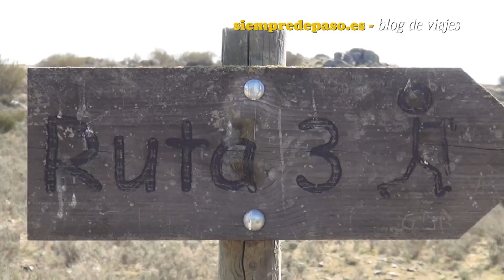Podcast: Paseos para disfrutar de la primavera en Castilla y León (III)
Una semana más continuamos proponiendo paseos sencillos y atractivos por entornos naturales de Castilla y León para disfrutarlos en cuanto sea posible.

PISTAS es una colaboración del blog de viajes SIEMPRE DE PASO en el programa "La Brújula de Castilla y León" de Onda Cero Castilla y León. Puedes ver más propuestas de paseos sencillos

Hace un par de programas comenzamos a hacer una pequeña relación de paseos por entornos naturales en cada una de las provincias de Castilla y León hasta los que poder acercarse en cuanto las circunstancias nos lo permitan. Así que, si te parece, vamos a continuar proponiendo rincones o senderos que puedan resultar particularmente apetecibles para retomar ese contacto con la naturaleza que muchos estamos deseando cada vez con más ganas.

Y como seguro que nuestros oyentes ya tienen apuntadas por ahí las propuestas que hicimos para las provincias de Soria, Valladolid, Palencia y Burgos hoy podemos continuar, por ejemplo, haciendo la primera de las propuestas para organizarnos un recorrido por la provincia de León.

Como te puedes imaginar, hay también un montón de propuestas sencillas que podríamos señalar pero por concretar alguna voy a sugerir un paseo por el Desfiladero de los Calderones, un pasillo natural que encontramos en la comarca de Luna, junto a la localidad de Piedrasecha, y en un bellísimo entorno de montaña rodeado de bosques de roble y sabinares.

Se trata de un paseo señalizado como “Ruta de los Calderones” que tiene como principal atractivo llevarnos hasta un estrecho pasillo de rocas calizas, de apenas un par de metros de ancho, tallado por el arroyo de los Calderones y que está considerado Punto de Interés Geológico. Los geólogos explican que este pasillo es fruto de la acción erosiva del arroyo de los Calderones sobre unas calizas que fueron formándose hace 360 millones de años, cuando toda esa zona no era otra cosa que el fondo de un mar al que iban a parar los caparazones de los animales muertos. Lo interesante aquí es ver cómo el agua y la disolución kárstica han ido trabajando pacientemente todo el repertorio de cuevas, simas y formas de las que son capaces y que nos vamos a ir encontrando en este paseo.

Una de esas cavidades talladas por la erosión, ubicada en alto y al comienzo de este pasillo natural, en uno de sus rincones más espectaculares, es la Cueva de las Palomas, que la devoción popular tiene convertida en una pequeña ermita en la que se venera a la Virgen del Manadero, objeto de una multitudinaria romería que tiene lugar cada verano el último domingo de julio.

La vamos a encontrar, como digo, al comienzo de ese pasillo natural, en una de sus paredes y para llegar hasta ella vamos a tener que subir por una larga escalinata que asciende hasta la mitad de la ladera.

Uno de los grandes atractivos de este paseo es poder adentrarnos por ese estrecho desfiladero pero, como bien intuyes, el paso del arroyo de los Calderones lo impide durante los meses más lluviosos del año.  Se trata de una corriente de carácter estacional que, en época de lluvias o deshielos ocupa, desde aquí y hacia arriba, todo el espacio disponible entre pared y pared. Pero la buena noticia para los caminantes es que cuando llega el buen tiempo, el caudal merma hasta llegar a desaparecer por completo durante unos meses para continuar fluyendo bajo tierra. Y es entonces cuando el paso por Los Calderones queda abierto para el peatón.

También para los pastores que guardaban su cabaña en la vega de Santas Martas, un kilómetro más arriba, pasado ya el desfiladero, y donde en otros tiempos dicen que existió todo un pueblo con abadía incluida. Un pueblo que desapareció por completo, según cuenta una leyenda, por comulgar todos los vecinos un domingo con un pan que había sido hecho, sin saberlo, con el agua en el que había estado una salamandra, un animal al que se atribuye en muchas leyendas, de manera infundada, una gran capacidad para envenenar el agua.

Bueno, pues hasta ahí, precisamente, hasta esta vega de Santas Martas, es hasta donde podemos continuar nosotros este fácil paseo que desde Piedrasecha tiene algo más de 3 km, que se pueden hacer sin dificultad en alrededor de una hora.

Para la provincia de Zamora propongo acercarnos hasta la localidad de Almaraz de Duero porque nos vamos a encontrar con la posibilidad de poder realizar, al menos, alguno de los tres paseos que encontramos señalizados en su entorno.